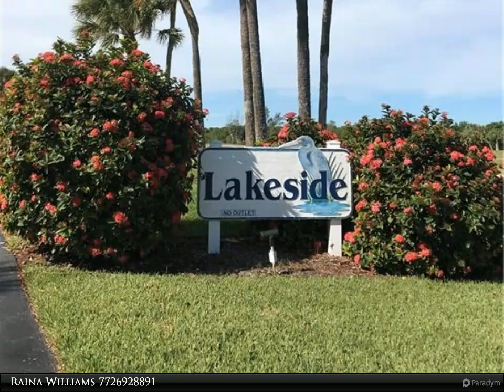Berkshire Hathaway HomeServices Florida Realty - 5564 NE Gulfstream Way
5564 NE Gulfstream Way
$3,700, 2 bed, 2.00 bath, 873 SF, MLS# M20021149

Very nice second floor 2 br/2 bath unit in Lakeside with private enclosed patio overlooking golf & pond with peaks of sunsets! Freshly painted & tile floors. Walk to Private Beach or Tiki Bar at Marriott. No smoking, pets or motorcycles.

Raina Williams
Berkshire Hathaway HomeServices Florida Realty